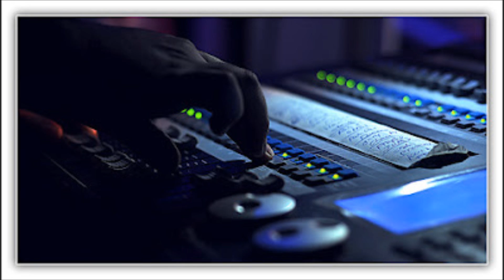Decibel Naagin Electro House by V555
Electro House Music from V555 Neon Studios